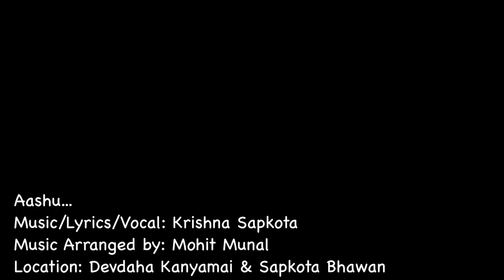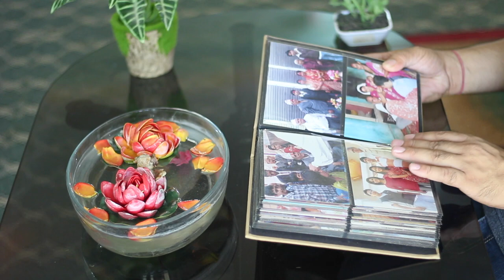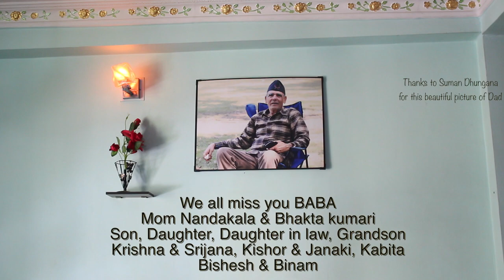Aashu- A tribute to father by Krishna Sapkota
This is a song dedicated to my beloved father Late. Bal Krishna Sapkota.
Music/Vocal/Lyrics- Krishna Sapkota
Arranged by- Mohit Munal
Video Creation: Krishna and Srijana Sapkota
Love you so much Dad
Our family miss him so much
Love from son/daughter/daughter in law/Mom
Krishna,Srijana
Kishor,Janaki
Kabita
Nandakala Sapkota
Bhakta kumari Sapkota